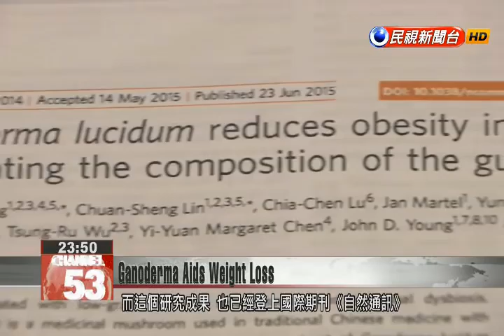Researchers at Chang Gung Memorial find popular Chinese medicine Ganoderma aids weight los...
Ganoderma, a type of mushroom used in Chinese medicine, has been found to not only strengthen the immune system but also help with weight loss. A research team from Chang Gung Memorial Hospital has completed a five-year study on ganoderma, finding it can adjust intestinal bacteria, which can have a slimming effect and prevent obesity. Ganoderma was previously known to help prolong life and enhance immunity and liver function. Now a ganoderma extract has now been found to prevent obesity and help with weight loss.Lai Hsin-chihChang Gung University ProfessorThese mice ate high fat foods for two to three months. Those that ate a ganoderma extract over that time saw their weight decline 11 to 18 percent.Ganoderma extract is thought to adjust intestinal bacteria, increasing the proportion of bacteria that are associated with losing weight. The results of this study appeared in the international journal Nature Communications.John YoungChang Gung Biotechnology Chairman Many people are battling obesity. While we no longer face the problem of not having enough to eat, we have the opposite problem. This is a global issue which deserves our attention.In addition to weight loss, the research team found that ganoderma extract can maintain connections between intestinal cells to prevent inflammation, diabetes as well as other metabolic diseases